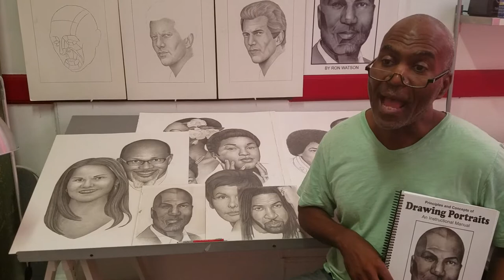Ron Watson Drawings Principles and Concepts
Protraits